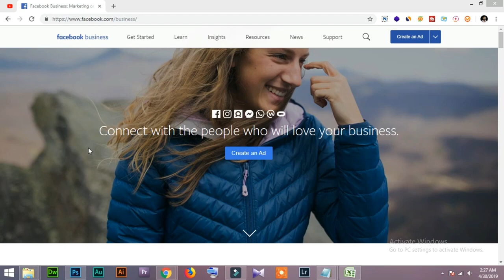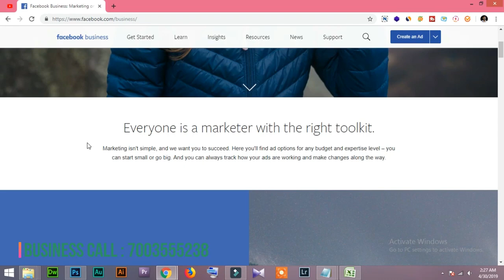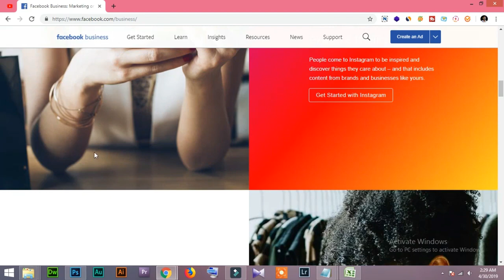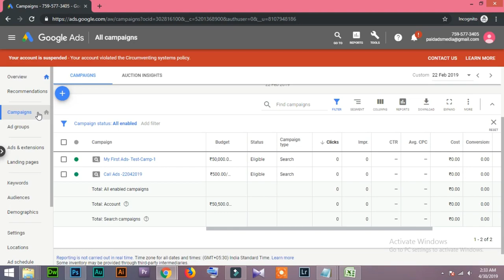66 Which Is Better Facebook ads or Google Ads AdWords in Hindi/Urdu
Which Is Better Facebook ads or Google Ads AdWords in Hindi/Urdu